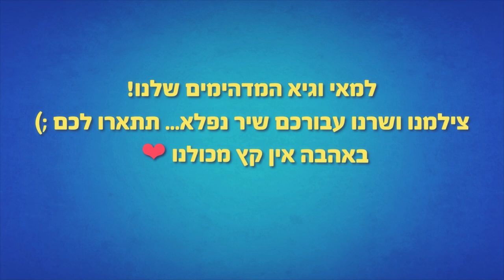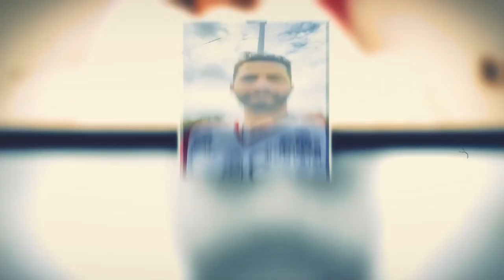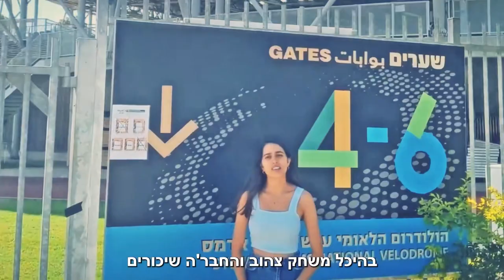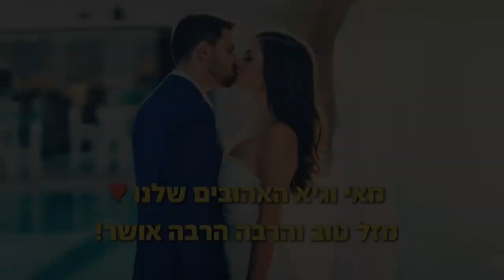קליפ החתונה למאי וגיא